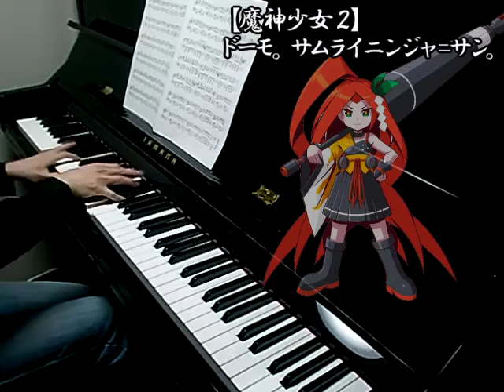【魔神少女2】ドーモ。サムライニンジャ=サン。 弾いてみた。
魔神少女エピソード2より、キト姐さんステージ（ジャパネスク・ナイト）の曲を弾いてみました。
どうでもいいけど、この曲名ひどくないすかｗ